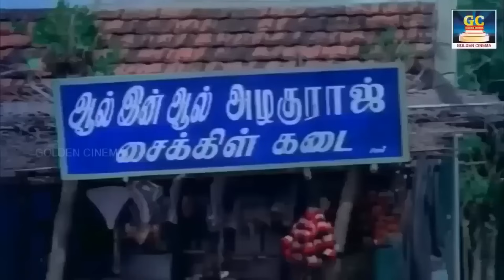ஏண்டா எரும சானிய மூஞ்சில அப்புன மாதிரி இருக்க 😂 | Goundamani Senthil Sema Comedy | HD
Movies
ShortFilms
Special Programs
Events
Movie News